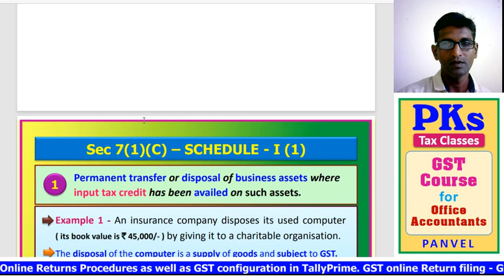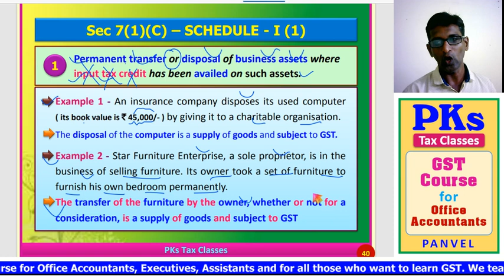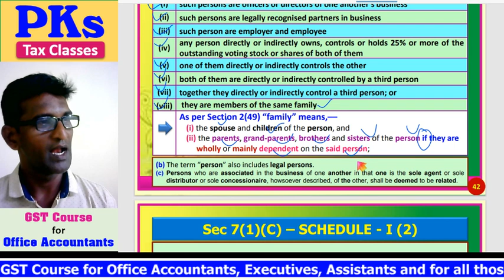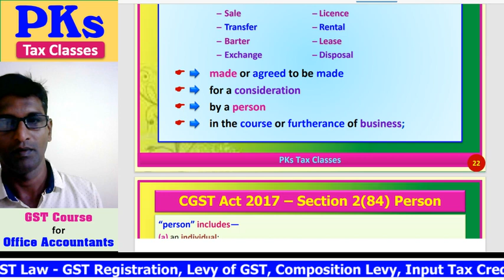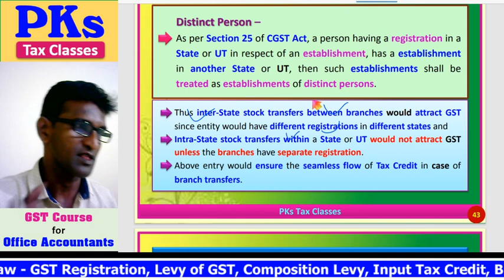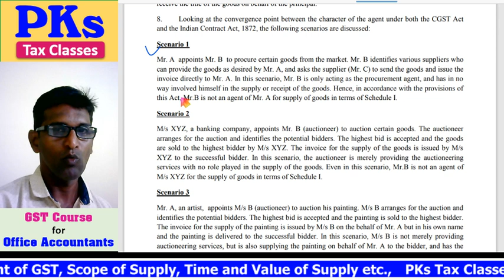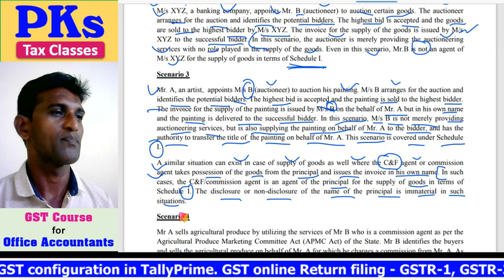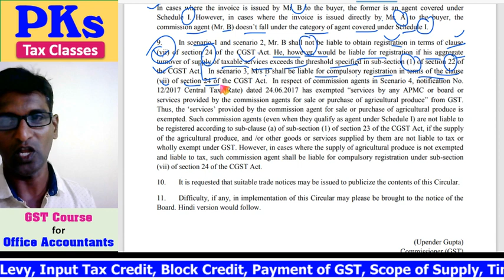Day 25 - Batch 4 - Supply - Part 3 - 07 October 2021